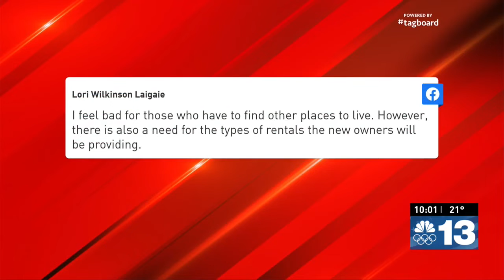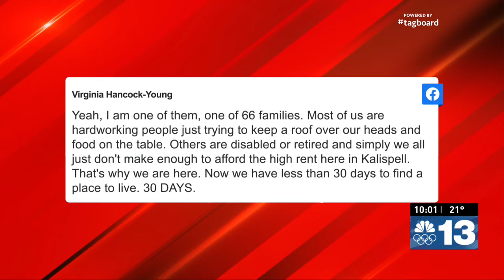Kalispell hotel owner sends eviction notice to residents